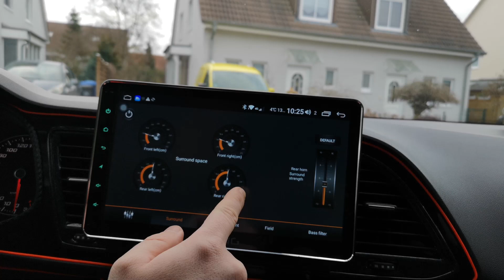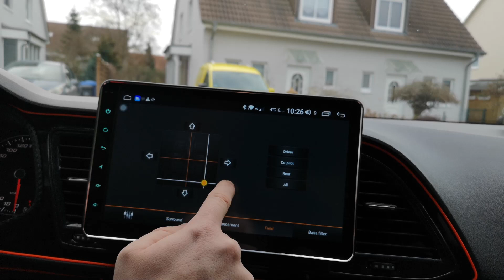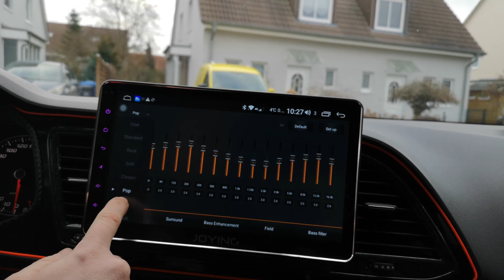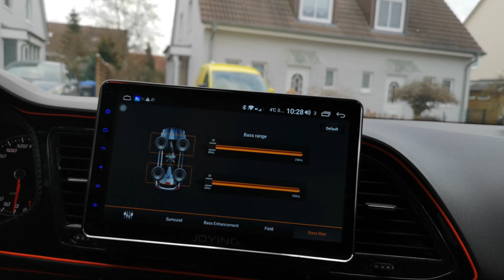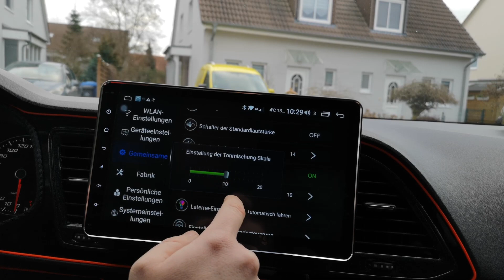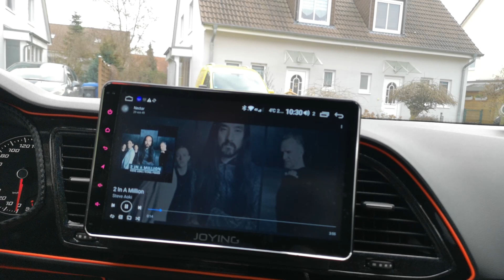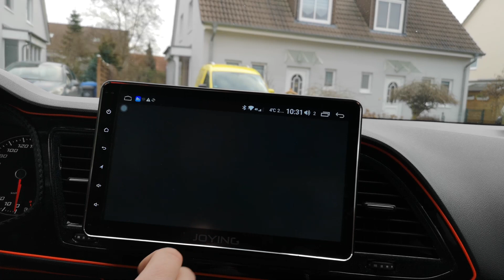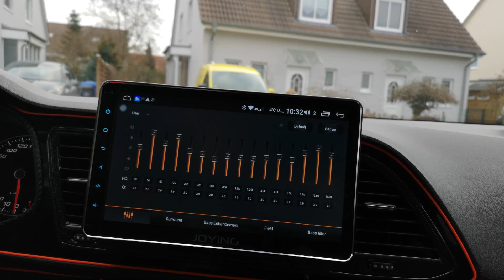Android Radio im Seat Leon 5F ST verbaut!! -Besserer Sound -Viele Funktionen -Einfach Genial !!!!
Hey Community,

da hier häufiger der Wunsch auf kam noch ein Video rund um das Android Radio von Joying zu drehen und die ganzen Fragen zu beantworten, habe ich natürlich hier eines für euch fertig gemacht.

Wie immer steht ihr als Follower an erster Stelle !! Ich hoffe ich konnte euch einen Mehrwert leifern.

► Beitrags - Link: -
► Einbau - Link: -

► Einbau
► Anleitung
► Fotos
► Bewertung
► Produktinformationen

Weitere Produkte findet ihr auf meiner Shop Seite!
► Seat Leon 5F Tuning Blog by cK Shop - Seite:. -
►besuch mich auf meiner Homepage!

► besuch mich auf Facebook!

► besuch mich auf Twitter!

►System Kamera… . ….
►System Video Software… . ….